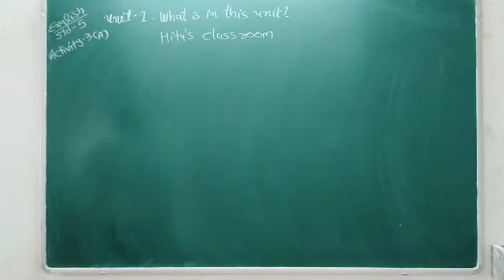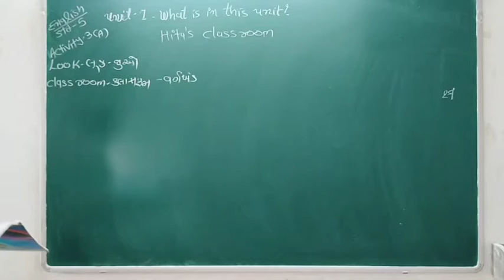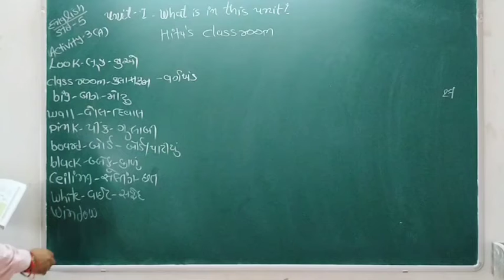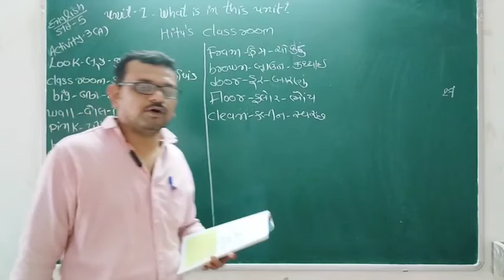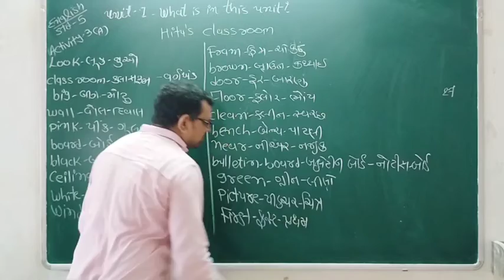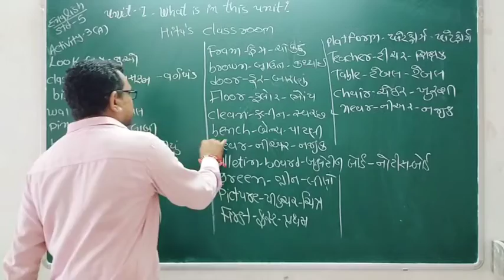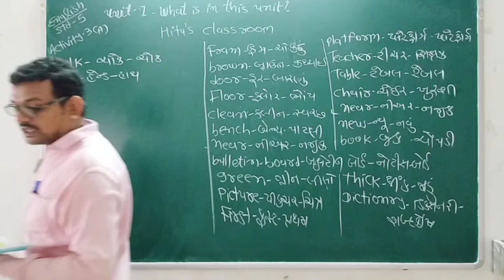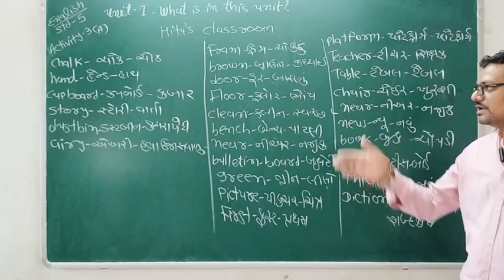STD 5 || ENGLISH || અંગ્રેજી || Unit : 1 || What is in this unit ? || LECTURE 11